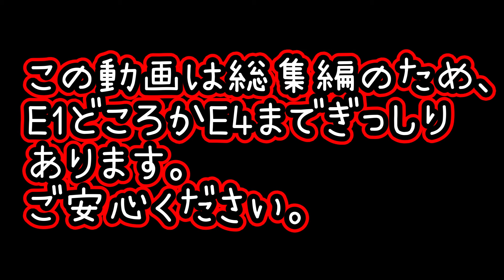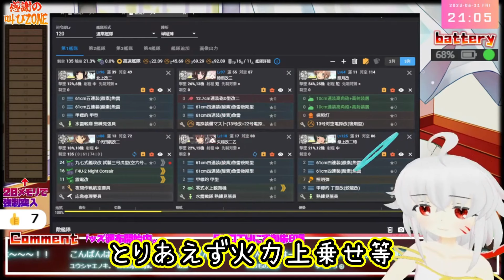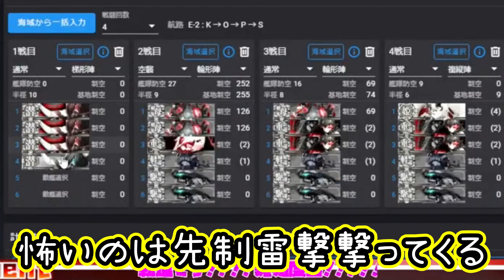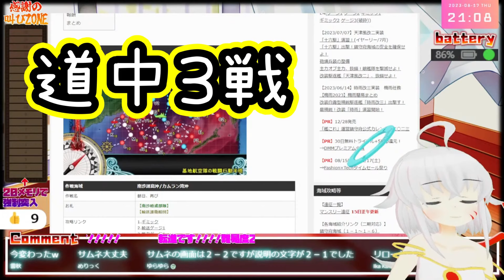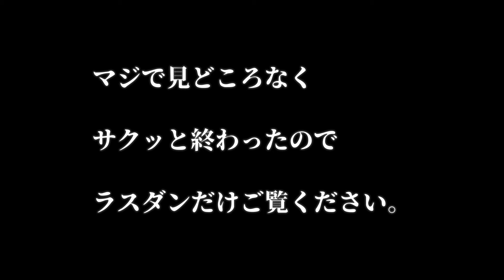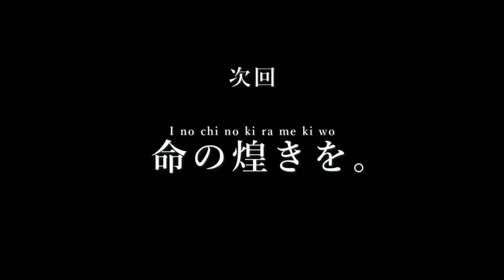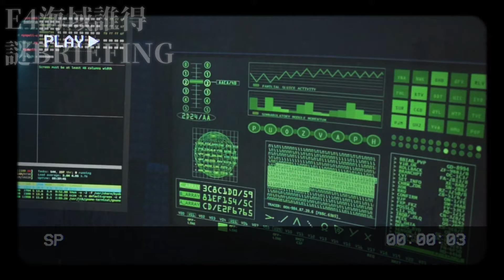【E1～E4一気見】澄乃れこなの艦これ23夏イベ前段作戦 総集編【2023夏イベ】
艦　こ　れ　配　信　は　エ　ン　タ　ー　テ　イ　メ　ン　ト　で　な　け　れ　ば　な　ら　な　い　！

E1～E4動画を一本にまとめました(白目)

★澄乃れこなの艦これ2023夏イベ動画(個別)

後段
⑤　→　まだ
⑥　→　まだ
⑦　→　まだ

★他の艦これ動画－－－－－－－－－－－－－－－－－－－－－－－－－－－－

◇全然伸びないオンリーアップ動画